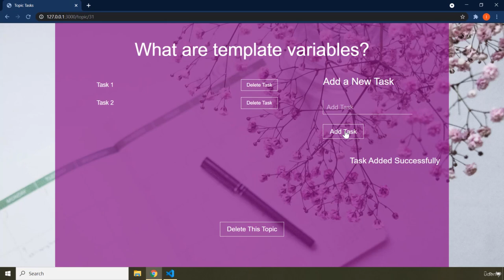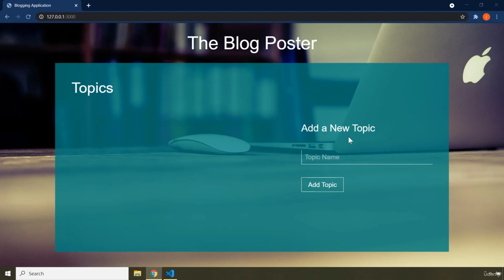1 Blog Poster Full Stack Multi Page Application Introduction